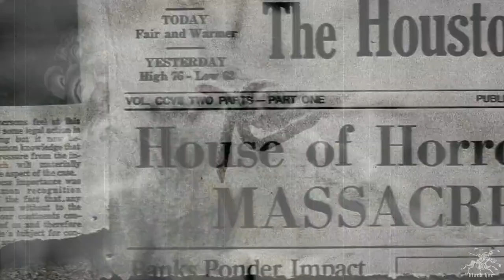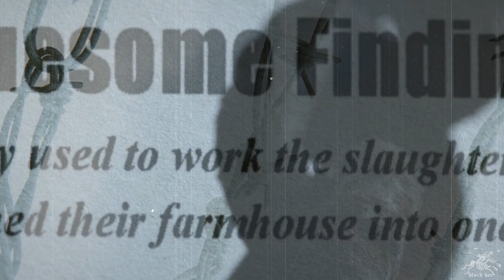Peter Kurten - Djentbreed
This is the first preview (full track) from Peter Kurten's album Into The Garden Of Death.